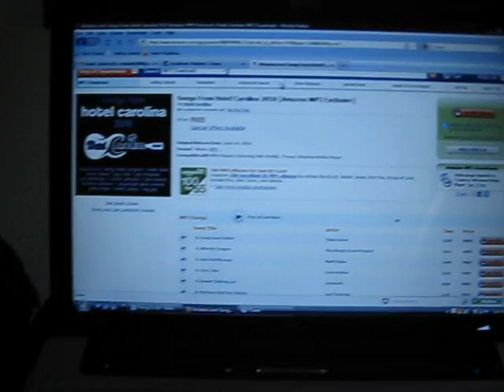Matt Duke Wants You To Know About The FREE HOTEL CAROLINA AMAZON SAMPLER